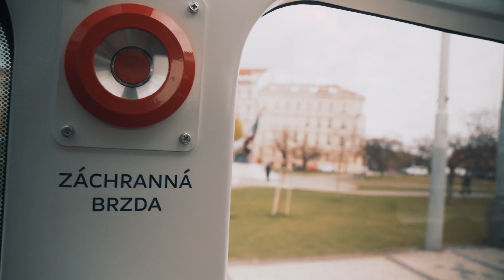Odevzdali jsme kandidátní listinu do evropských voleb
V pondělí jsme odevzdali kandidátní listinu Starostové a nezávislí a TOP 09 s podporou Zelení - Strana zelených a Liberálně ekologická strana do evropských voleb. T3 Coupé nám pomohla dostat se z Pražského povstání na Vítězné náměstí u Evropské třídy.

V květnových volbách už to ale nebude mít v rukou pan řidič tramvaje, ale vy, voliči. Vy rozhodnete, koho do Evropského parlamentu vyšlete. A my se vás budeme snažit nezklamat!